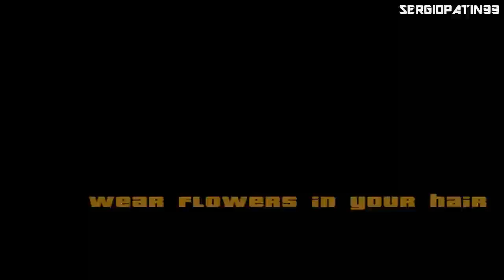Grand Theft Auto San Andreas Mision 38 - Wear flowers in your hair